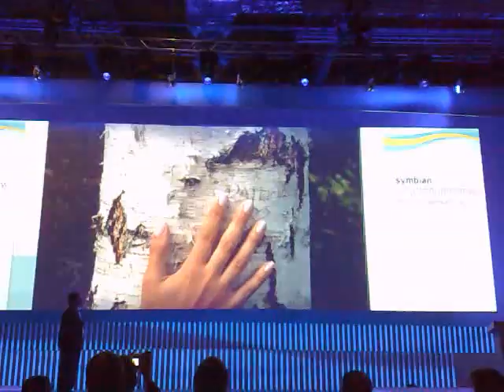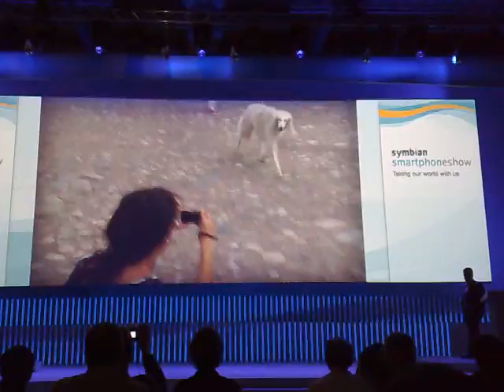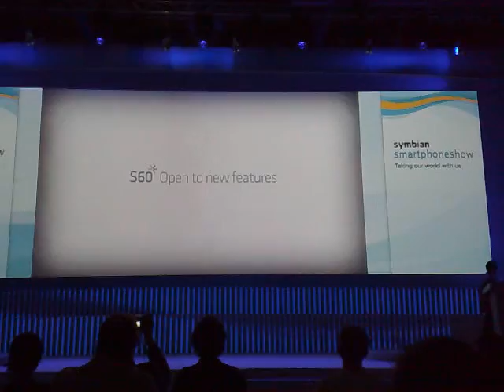S60 Touch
Nokia's forthcoming touch interface for S60.